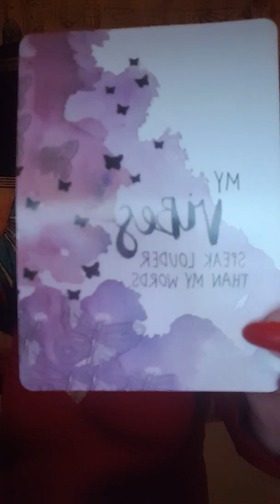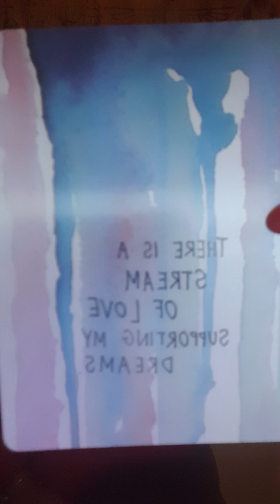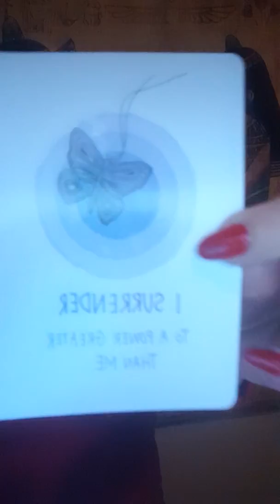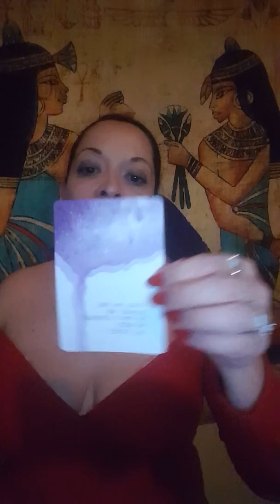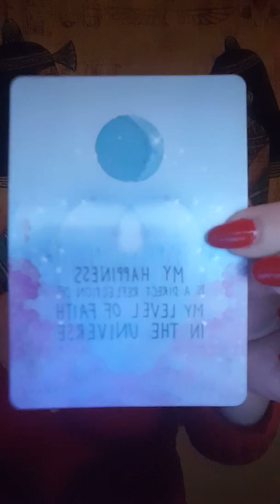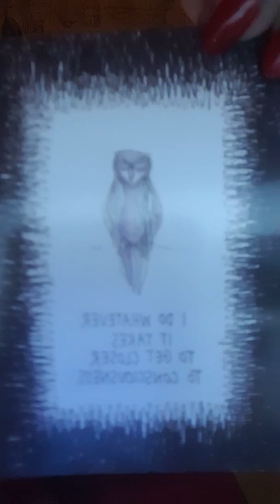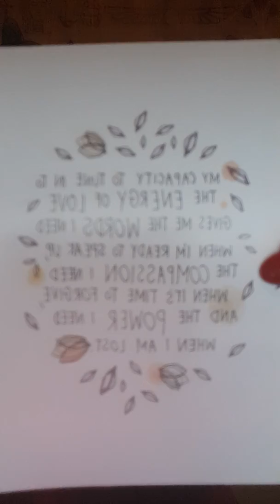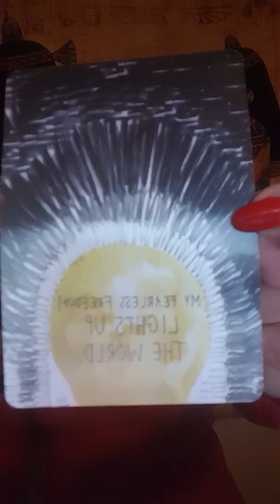ALL SIGNS Last weekend of December 2019 (12/27-12/29) *Time Stamped*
Featuring "Happy thoughts" cards on this reading, enjoy 😘

♈ Aries 2:54
♉ Taurus 5:16
♊ Gemini 5:57
♋Cancer 7:08
♌ Leo 10:35
♍ Virgo 12:33
♎ Libra 13:29
♏ Scorpio 14:25
♐Sagittarius 16:21
♑ Capricorn 18:00
♒ Aquarius 21:21
♓ Pisces 23:45
🌎 Collective 25:45

***Your 2020 advice reading for each signs***